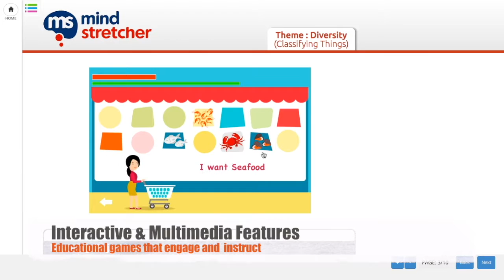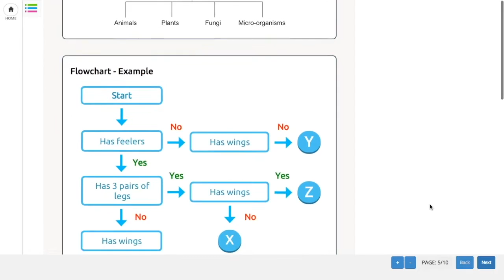Help your child revise at home! (Innovation in learning)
Keen to play a more active role in your child’s learning progress? Look no further than MS e-Study Buddy for more holistic family-centred learning, right in the comfort of your own home! Watch the video clip in full-screen mode to discover the key features of the e-Study Buddy for your child.

Specially designed for Mind Stretcher students and teachers, MS e-Study Buddy is an innovative multi-media learning portal that will complement our physical tutorial classes, as well as serve as a most useful tool for our students in their revision at home. All students enrolled in the relevant subject (English, Maths and/or Science) at MS are automatically given a student account for full access.

Parents and students can both make full use of the application for effective post-classroom revision and independent learning with a myriad of e-worksheets available!